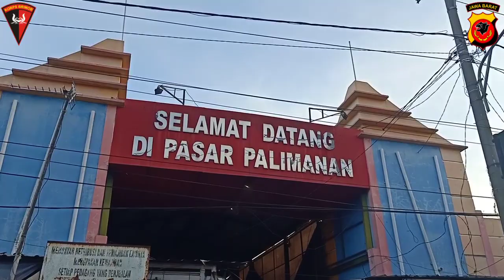Peduli Masyarakat terdampak Pandemi, Brimob Jabar Bagikan Nasi Kotak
Anggota Kompi 4 Batalyon C Pelopor di pimpin oleh Komandan Kompi 4 Batalyon C Pelopor IPTU Abang Mulyana melaksanakan giat membagikan Nasi Kotak dalam rangka Mengurangi Dampak Sosial Akibat Wabah Covid 19 di Pasar Minggu Palimanan Kabupaten Cirebon
"BATALYON C PELOPOR SATBRIMOB POLDA JABAR"
"Tunggul Manik Tunggal Gada"